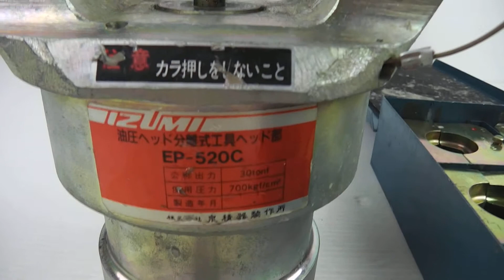泉精器 分離型油圧圧着ヘッド 買取